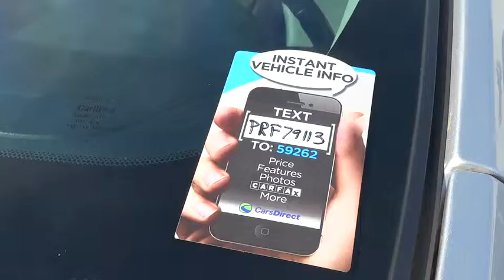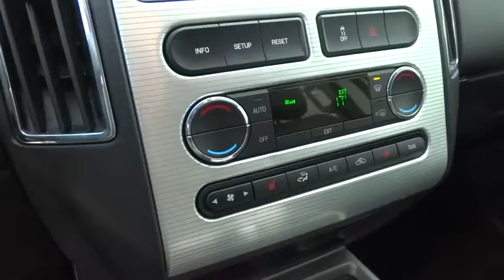2009 Ford Edge Columbus, Hilliard, Dublin, London, Springfield, OH 9BA79113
2009 Ford Edge

Performance CDJ
1130 Automall Dr.

CLEAN CARFAX. Sit down and take a load off! Adds excitement to every excursion. brbrTake your hand off the mouse because this 2009 Ford Edge is the SUV you've been looking to get your hands on.